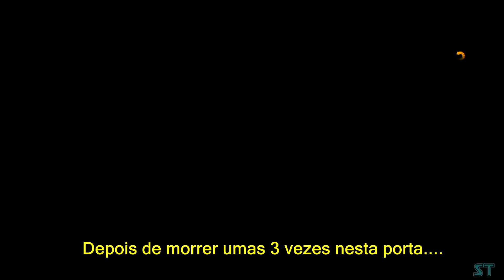Battlefield Hardline Modo História parte 3 (capitulo 2).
Programação do canal em Julho/agosto 2015:
Seg a Sáb: 1 gameplay todos os dias de uma das três séries regulares do canal. No momento são GTAV, Mortal Kombat X e Battlefild Hardline. Todos no modo história, por enquanto.
Videos de 20 a 30 minutos, normalmente.
Dom: 1 gameplay aleatório, mais um vlog.

Sugestões, dúvidas, críticas e comentários são sempre muito bem vindos e serão lidos e respondidos na medida do possível.